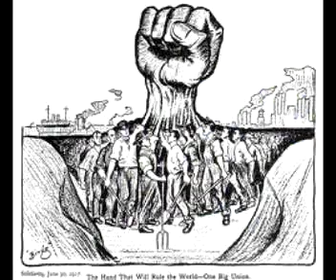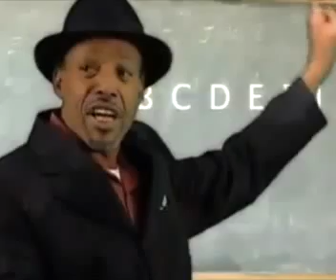Fincila diddaa barattoota Yu.Haramaayaa gurgutaa Finfinneefi Naannawashee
Baratoonni Oromoo Yuniversiitii gara garaa saamichaa afaan, aadaa, eenyummaa,  lafaa fi qabeenya Oromoo irratti taasifamaa jiru hadheefatan mormaa jiru.